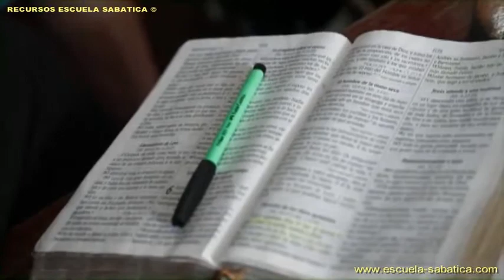Corto 5 | Misión Adventista DVD | 4to Bimestre 2012